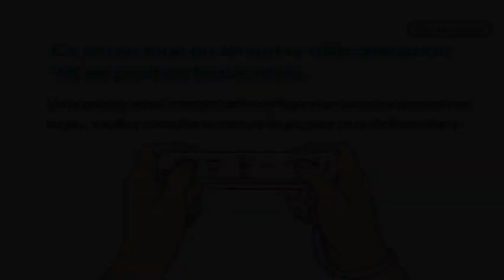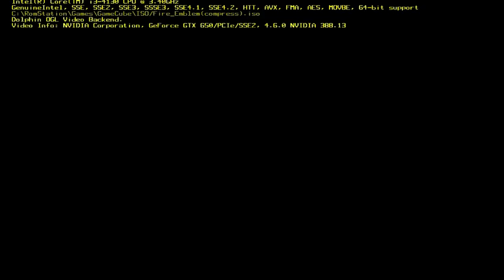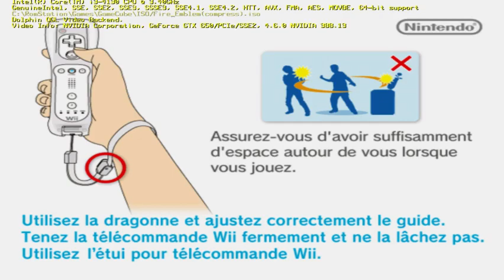[Bolero] Radiant Dawn : No pr'emblem 2 [13]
Bolero fait un fire emblem! BlessRNG!
C'est la suite de Path of  Radiance 3ans après la fin de l'autre opus!